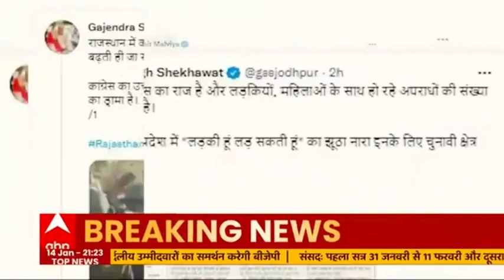चुनाव आयोग को क्या समाजवादी पार्टी कुछ नहीं समझती? | UP Election | मास्टर स्ट्रोक | 14.01.2022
चुनाव आयोग ने 15 जनवरी तक किसी भी तरह से फिजिकल रैली, रथ यात्रा, बाइक यात्रा पर पाबंदी लगाई है.. सिर्फ वर्चुअल रैली और घर घर जाकर प्रचार की अनुमति है.. लेकिन आज अखिलेश यादव की समाजवादी पार्टी ने एक अनोखा तरीका निकला.. बीजेपी से आए नेताओं को समाजवादी पार्टी में शामिल करने के लिए एक बड़ा आयोजन हुआ.. नाम उसे वर्चुअल रैली और प्रेस वार्ता का दिया गया.. लेकिन असर में वो एक रैली ही थी, एक शक्ति प्रदर्शन था, जिसमें कोरोना गाइडलाइंस का खुलेआम उल्लंघन हो रहा था.